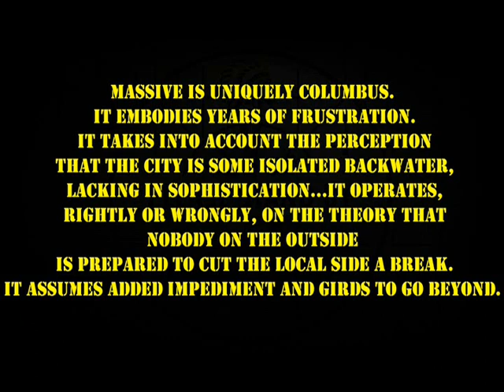The Massive-2010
Columbus Ultra Films presents a video about the spirit of The Massive. It is assembled from clips from other crew fans and using the music of Johnny Cash's "Gods Gonna cut you Down". The Quote that opens the video is by Michael Arace of the Columbus dispatch on what it means to be Massive.